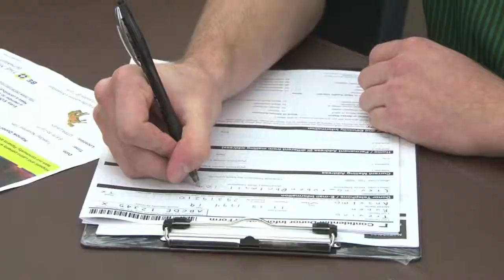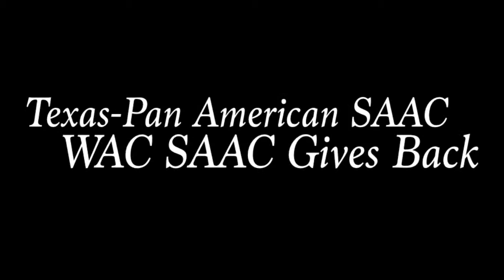Texas-Pan American SAAC - Bone Marrow Drive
The Texas-Pan American baseball and women's basketball teams combined to put on a Bone Marrow Drive looking for potential donors.